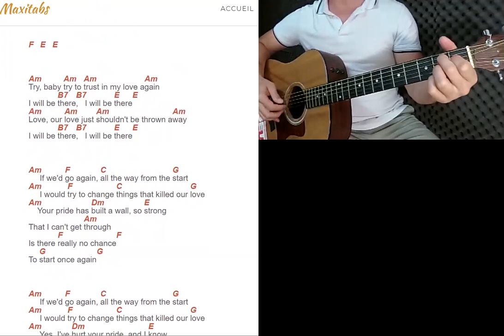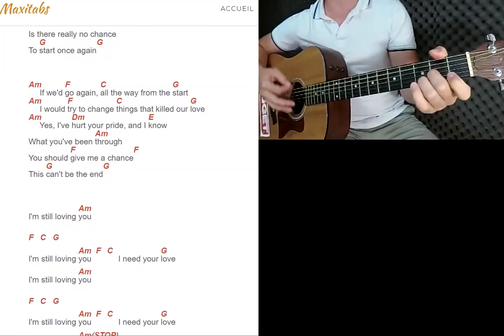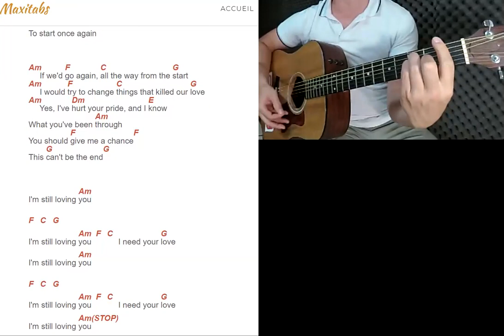TUTO GUITARE FACILE Scorpions - Still loving you POUR DÉBUTANT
Retrouvez dans cette vidéo notre tuto guitare facile de Scorpions - Still loving you pour débutant. Pour plus de facilité, nous avons découpé la vidéo en 2 écrans pour que vous puissiez suivre simultanément la guitare ainsi que les paroles et accords qui défilent.

Vous pourrez retrouver la partition pour débutant en intégralité sur notre site internet

QUI SOMMES-NOUS ?

2) Des outils numériques pour peaufiner votre apprentissage:

 - Métronome
 - Enregistreur vocal